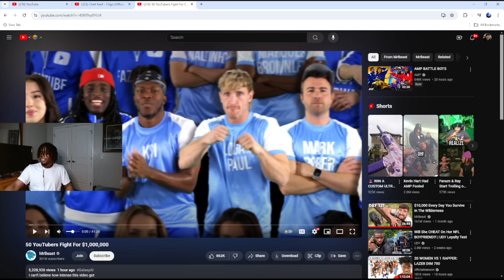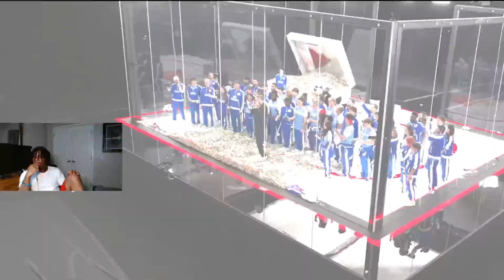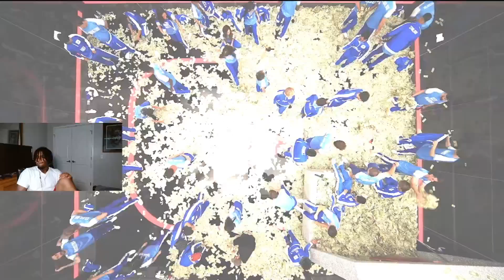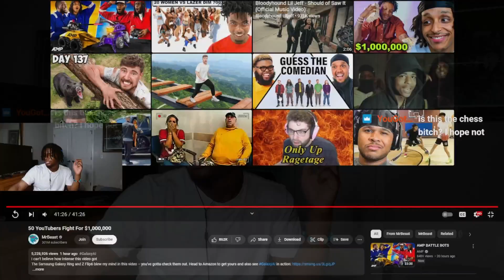TYNOWOLF REACTS TO MRBEAST 50 YOUTUBERS FIGHT FOR $1,000,000